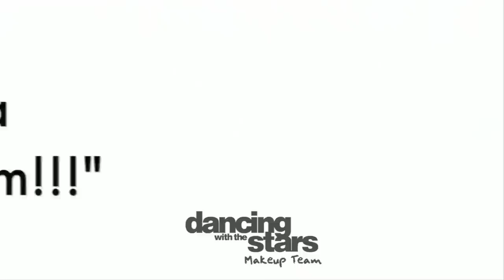L'dara Awards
Share this exciting NEW L’dara Awards Video! What an incredible time to be a part of our breakthrough company that is truly Creating Happiness across North America!